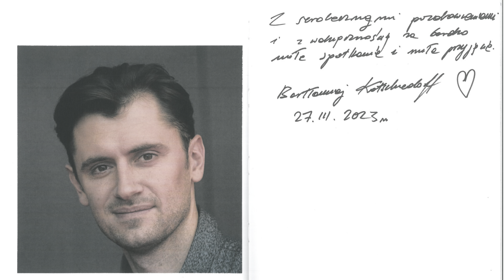Spotkanie z aktorem Bartłomiejem Kotschedoffem